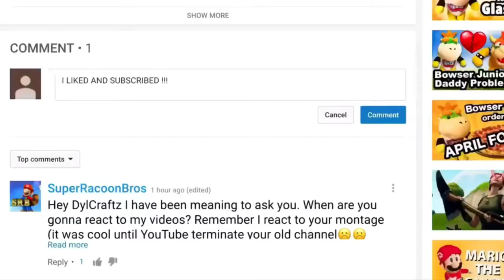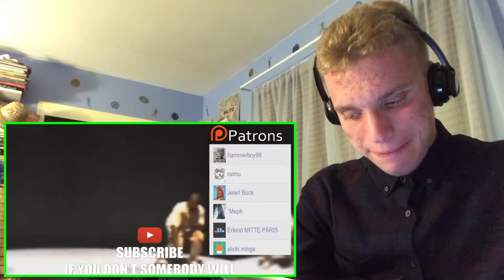Kanye Has a Mental Breakdown Reaction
Today, I'll be reacting to: Kanye Has a Mental Breakdown (By FlyingKitty)

► Xbox Live: DylCraftZYT
► Google+: DylCraftZ
► TikTok: ytdylcraftz (For upcoming videos/video edits)